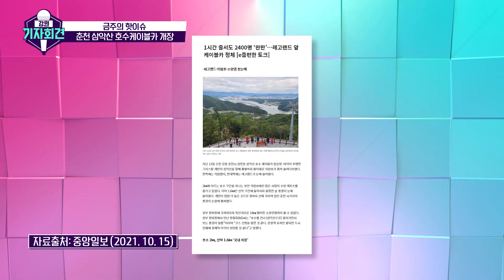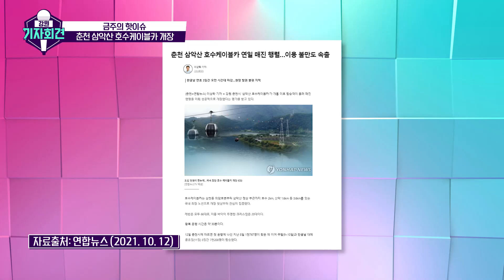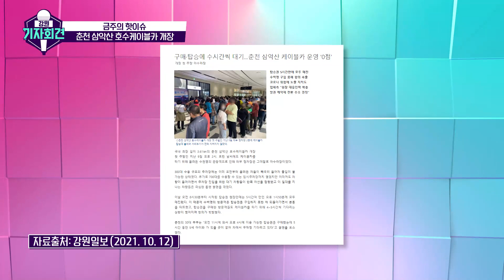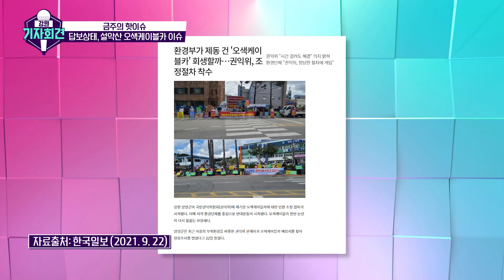[강원기자회견 159회 풀영상] 핫하다 핫해! 춘천 삼악산 케이블카 개장